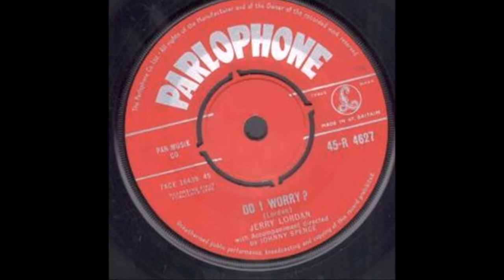Jerry Lordan - Do I Worry